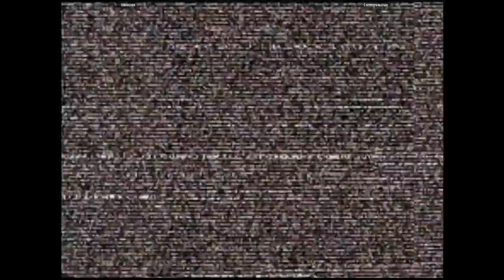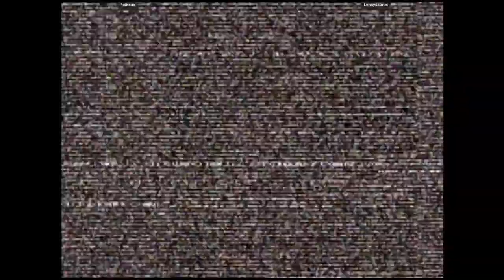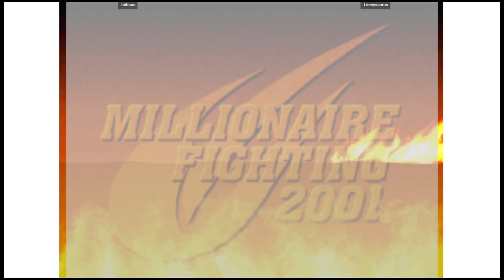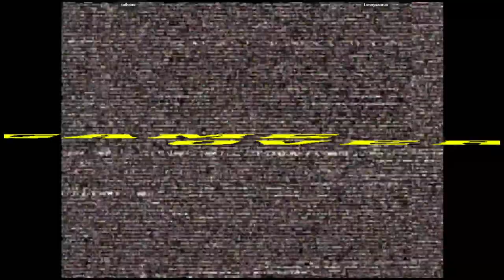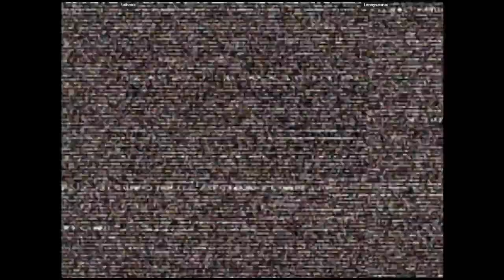CVS2 - taiboas VS Lennysaurus | 🇦🇺🇦🇺 Fightcade2